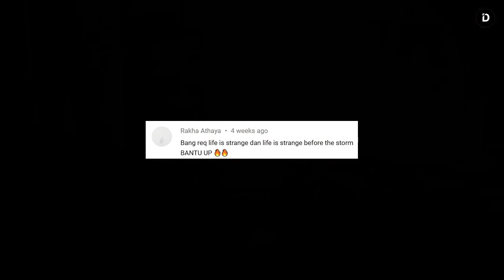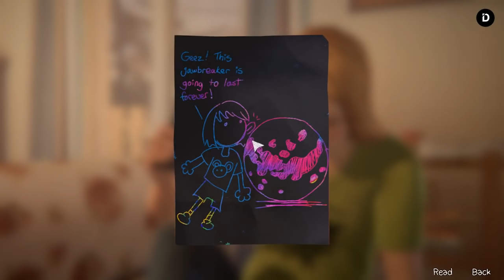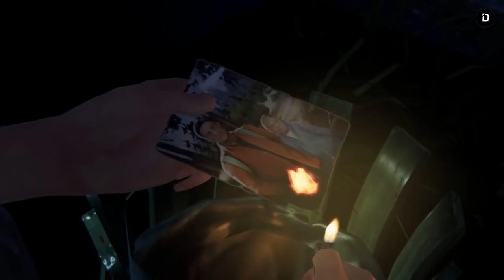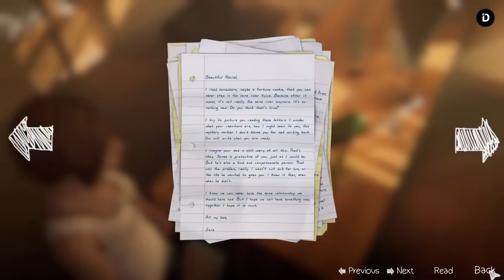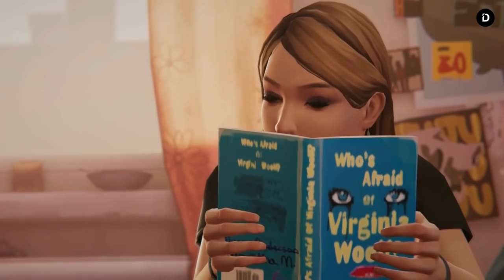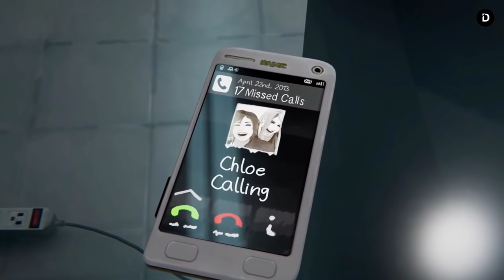Seluruh Alur Cerita Game LIFE IS STRANGE BEFORE THE STORM - Plot LIS BTS + Farewell (Deck Nine)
Seluruh Alur Cerita Game Life is Strange Before the Storm (Deck Nine Games & Square Enix)

Life is Strange Before the Storm akan berfokus pada kisah sepasang sahabat remaja dengan berbagai masalah yang dialaminya. Petualangan yang bisa dibilang cukup emosional dan sangat berkesan

Stay Romp!